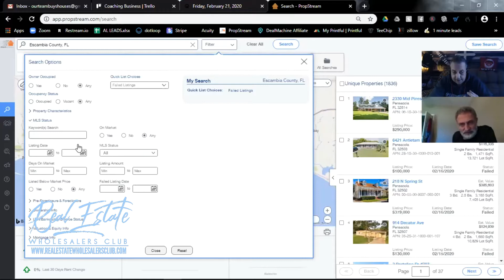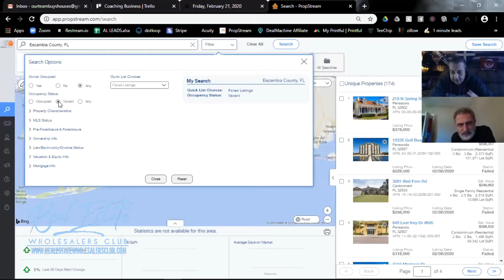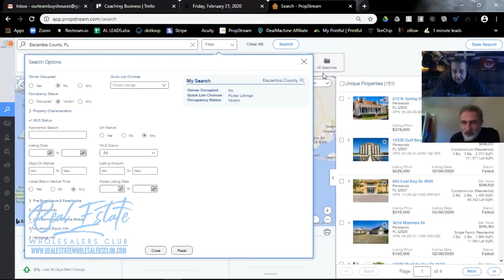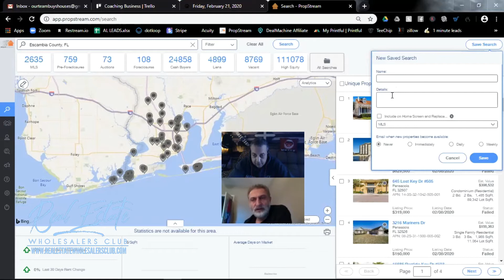Staying in Just 1 Market